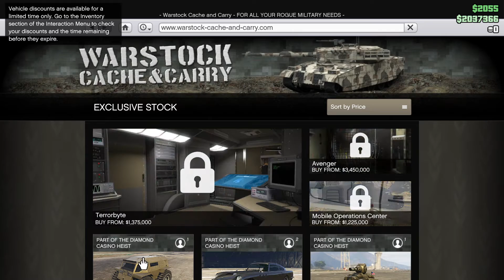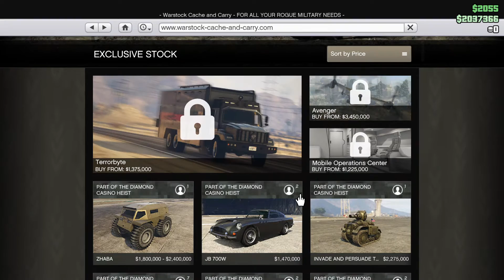Grand Theft Auto V Online | Part 2